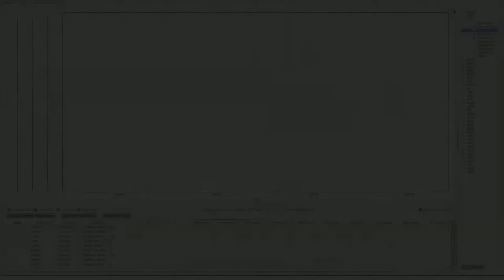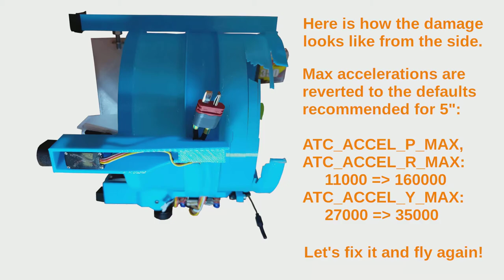CX5 :: [2021-11-09] :: Outdoor flight #2. Terrible crash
I decided to start tuning this copter to get rid of pitch oscillations observed in the previous flight. Unfortunately, the changes made it even worse, so that the frame was damaged.